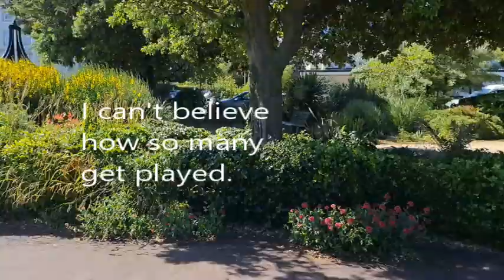I Can't Believe it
This is a video dedicated to those who know a certain faction is NOT the answer. Listening to preachers of hate does not end well, at all.